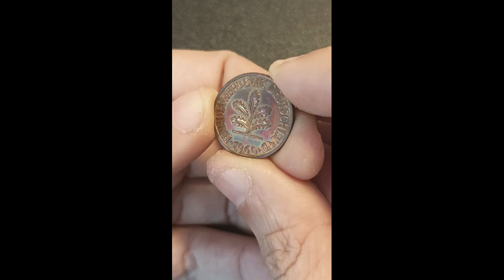Moneda alemana con pátina irisada.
Esto es una moneda de 2 Pfennig de Alemania de 1960. Lo curioso de esta moneda es el color tan raro que tiene.